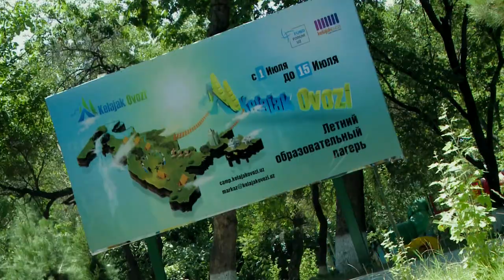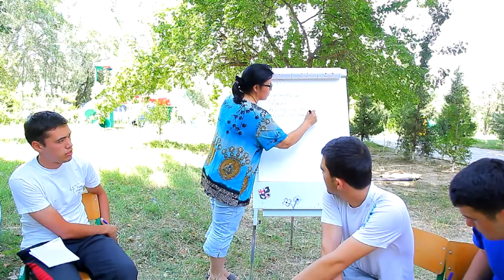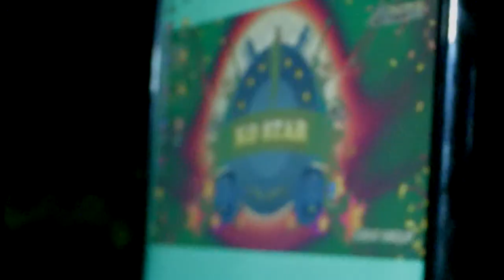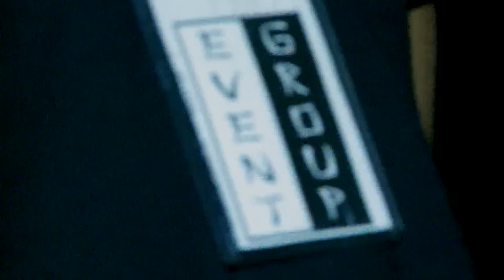Yoshlar studiyasi Kelajak Ovozi hayoti 2 qism